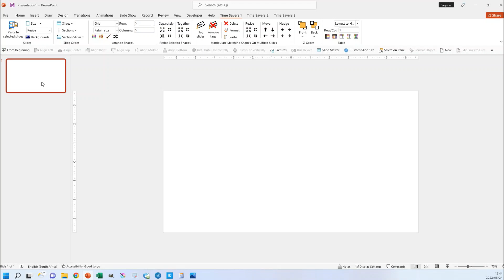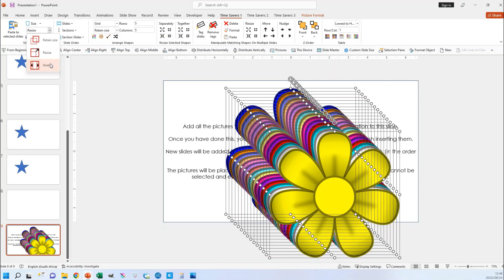Slides - Time Savers Add-in for PowerPoint Preview Video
Would you love to SAVE TIME while you create your resources in Microsoft PowerPoint? Do you wish you could quickly paste objects to multiple slides or insert backgrounds on a bunch of different slides all in one go? Then this add-in is just what you need!

What can you do with this section of the Time Savers Add-in?

Paste shapes you have copied to selected slides at once.
Change the slide size with the click of a button (including 6x6 inch square, 10x10 inch square, landscape letter, portrait letter, landscape A4, portrait A4, 10x15 inch Pinterest, Widescreen).
Insert pictures as backgrounds on multiple slides simultaneously (they get placed on the slide master layout, so they cannot accidentally be selected and moved/edited).